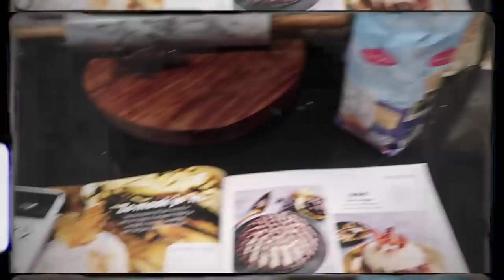KERST EN OUD & NIEUW VLOG! • VLOG #79 • YARA MICHELS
Iedereen nog een gelukkig nieuwjaar en de beste wensen voor 2019! (dat kan nog wel op 11 januari toch? ;p ). In de eerste vlog van 2019 vier ik kerst met familie en vrienden, heb ik een mini break in Antwerpen en vier ik oudjaarsdag. Voorheen vierde ik nooit kerst maar sinds vorig jaar heb ik het helemaal te pakken. Ik heb heerlijk genoten van mijn vrije dagen en ik ben weer klaar om te knallen dit jaar! Laten we met z’n alle een geweldig jaar maken van 2019! Laat mij ook zeker weten wat voor video’s jullie dit jaar willen zien. U vraagt, wij draaien!